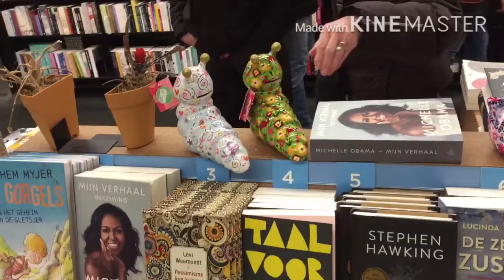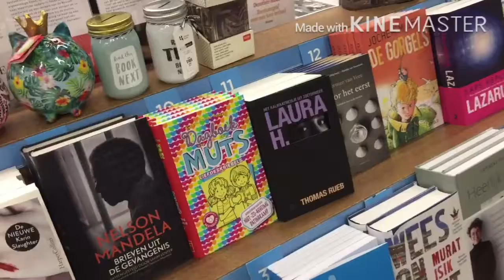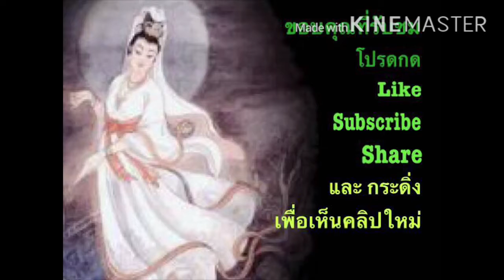เที่ยวกับอิม: โบสถ์ โดมินิกัน เปลี่ยนเป็นร้านขายหนังสือ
อิมยิ้มเสมอ